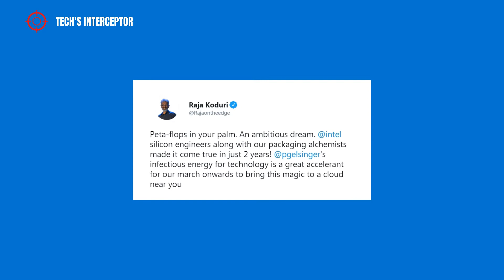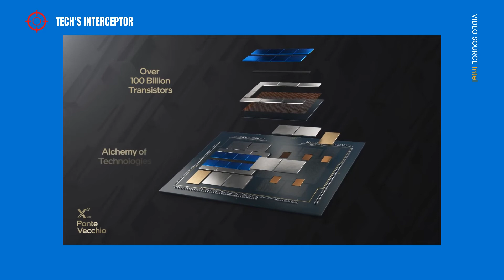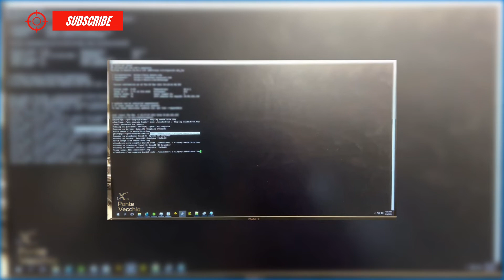This GPU is incredible! - Intel Xe HPC Ponte Vecchio graphics card was unveiled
At the Intel Unleashed event, news on the new Intel Xe gpu were expected. Unfortunately, this didn' t happen, however, a new interesting graphics card was unveiled.
At the event, CEO Pat Gelsinger showed the new Xe-HPC Ponte Vecchio graphics card.
Raja Koduri, senior vice president, chief architect, and general manager of Architecture, Graphics, and Software at Intel Corporation, posted on his twitter account a small presentation on the development of the new creation that he describes as the most majestic engineering project on which Intel worked. He also underlined how the project saw the light and was completed in just about 2 years, a record time if we think how innovative and complex the work has been.
Defined by Intel as an XPU, it is based on the Xe HPC architecture. It is capable of achieving computational performance superior to the petaflop, a power that has been enclosed in just one palm of hand.
If you make the comparison, 30 years ago, an equivalent computing power required a large room with a series of servers inside.
The Intel graphics chip is made up of over 100 billion transistors, using up to 47 combined tiles called "magical tiles".
At the base of the new graphics card, as mentioned before, is Ponte Vecchio, a project dedicated to exascale supercomputers, designed for loads of artificial intelligence. Furthermore, the project will be exploitable by developers through oneAPI, the unified API on which Intel is spending a lot of its energy that will make the process easier for the future development of all its CPU and GPU architectures.
In this preview no other details have been revealed, what is sure that Intel Ponte Vecchio will have to contend with two other projects that are also modular, namely Nvidia Hopper and AMD CDNA2.